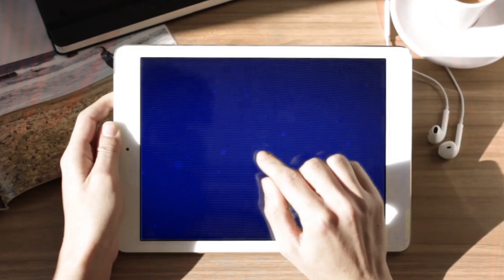Eamon Devalera: The Controversial Irish Leader You Should Know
Irish war of independence, Republic of Ireland and the struggles Irish people went through...We get to see a quick look at all of those in this short animation...
you must have seen in the movies or at least heard about the many wars that took place between Ireland and Britain throughout history have you ever wondered why these wars ever took place did you know that Ireland was actually a part of the united kingdom up until a century ago do you know anything about the Irish war of independence and its leaders in this video we are going to talk about Eamonn de Valera a man.